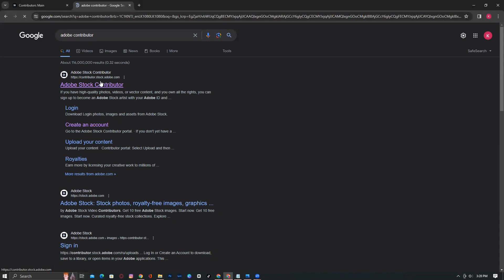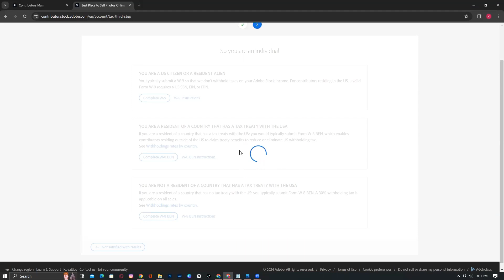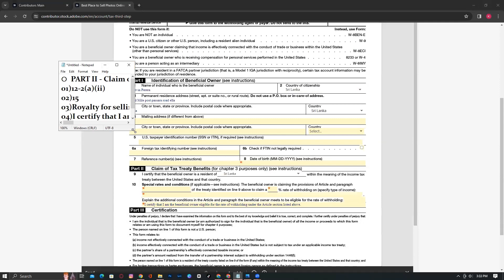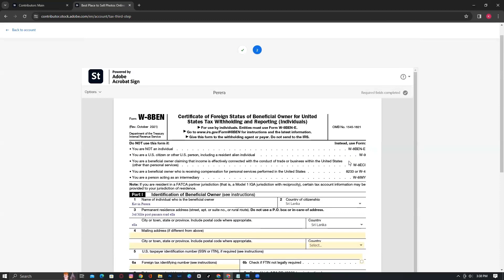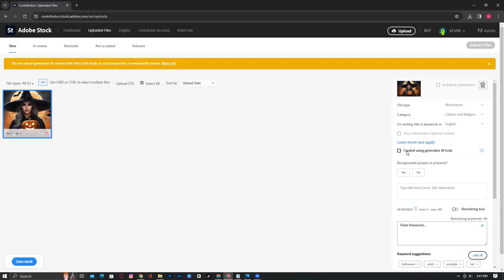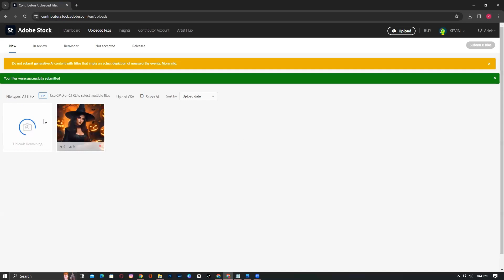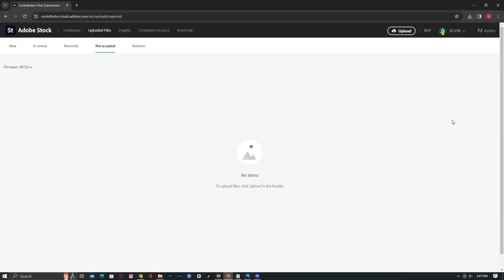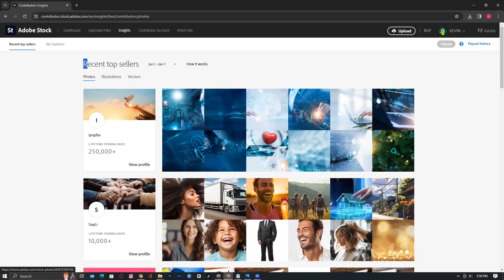How to Earning E Money For Sinhala How to make money on Adobe Stock For Beginners 2024 Video 02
Free ඉ⁣ගෙනගන්න කැමති හැමොම Join වෙන්න ( Join & Get Educated Free )

⭕ පහල තියෙන ඒවා tax එක fill කරන්න උපයෝගී කරන්න.

⭕  PART II - Claim of Tax Treaty Benefits
01) 12-2(a)(ii)
02) 15
03) Royalty for selling photos and videos
04) I certify that I am the beneficial owner eligible for the rate of withholding under the article section listed above

 ✌  CAPITAL ONE ACADEMY ✌

                 ✌ OUR ACADEMY COURSES & SERVICES ✌

⦁ EBAY INDIVIDUAL COURSE ( 10,000 LKR ) 10 Sessions Via Zoom
⦁ DERIV INDIVIDUAL COURSE ( 8500LKR ) 05 Sessions Via Zoom
⦁ Binance VIP Monthly Subscription - 05$ ONLY
⦁ Binance VIP LIFETIME MEMBERSHIP - 20$